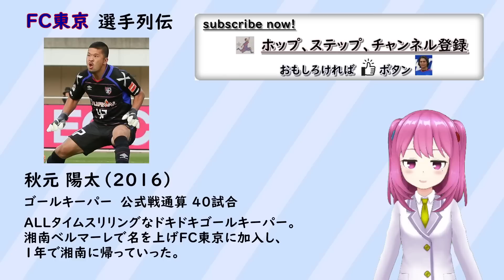第7節 湘南から勝点１とれたけど試合は去年以上にやられてたっていう悲しい話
こんだけ褒めたらベルマーレサポおおよろこびじゃない・・・

◆Dame da football（九品院めだ）　サッカーVtuber  FC東京サポーター
♪BGM　曲名「KEY」
作曲 RYU ITO